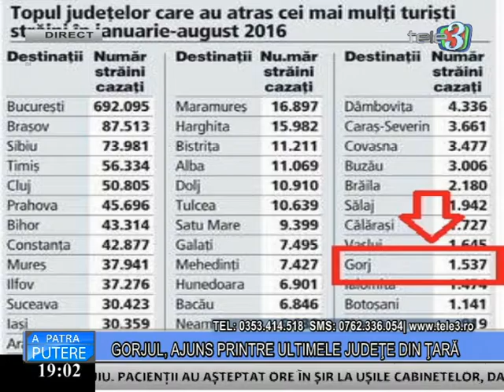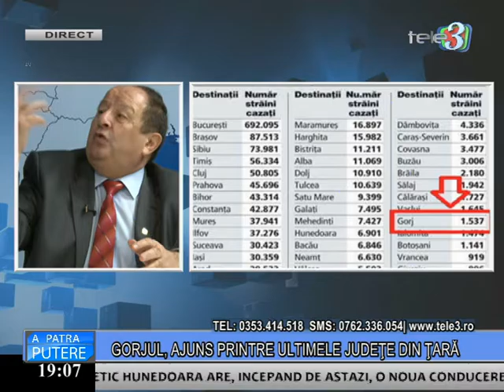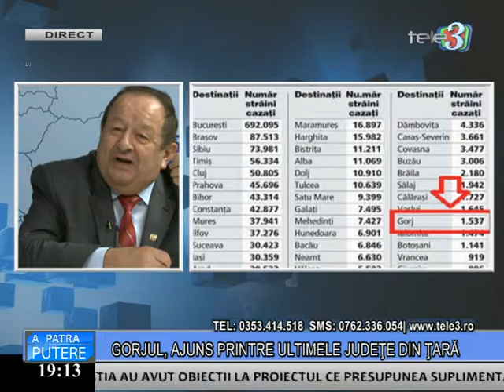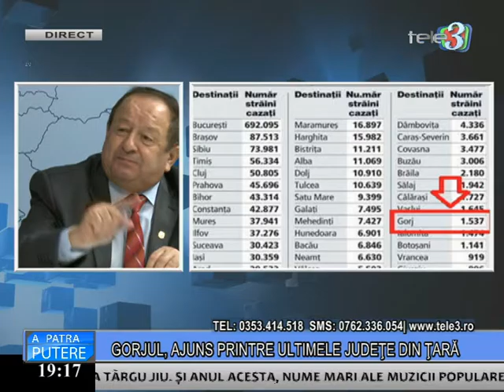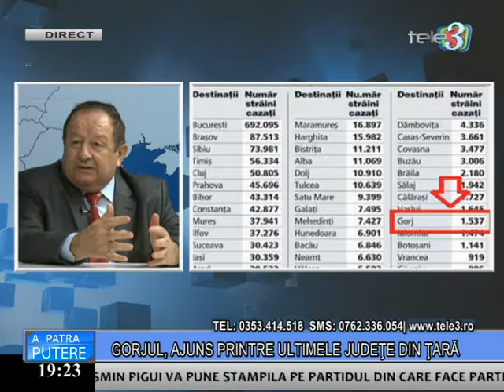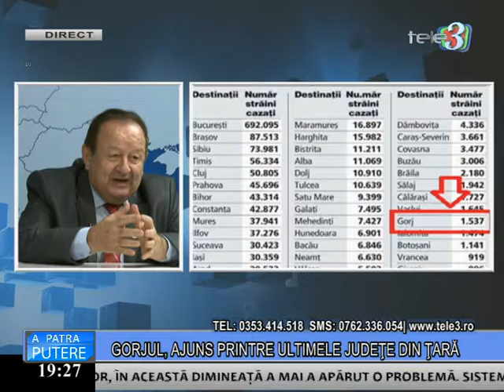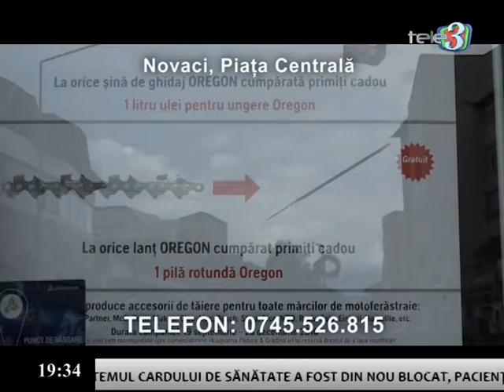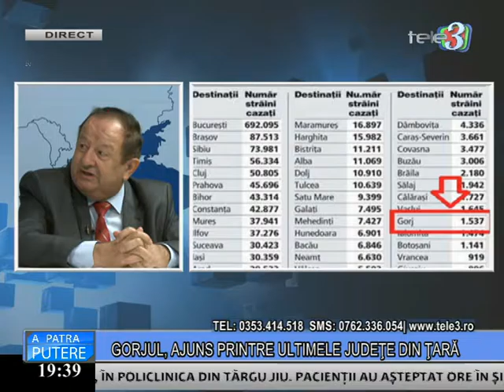A 4 PUTERE 01 11 2016